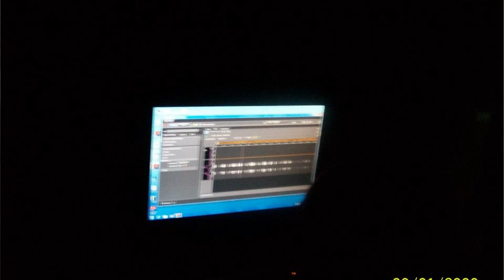Wanna Study Astrophysics in India || Know my Complete Journey || Alvin Rozario || Physics Revolution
Here I share my experience of how I understood my calling to study astrophysics. I share my journey that I took to complete a degree of astrophysics in India. I hope this journey helps you to understand what it takes to study astrophysics in India.

About me.
Who am I:
Im Alvin Rozario
I holds a Bachelor of Education (B.Ed.) degree and is also a certified IB (International Baccalaureate) educator along with Masters in Physics. I carry more than 8 years of experience and also specialise in astrophysics research. My sole mission is to make very simple so that the generations doesn’t see physics to be a tough subject. Join the endeavour with here in Physics revolution because its “Just pure Physics”